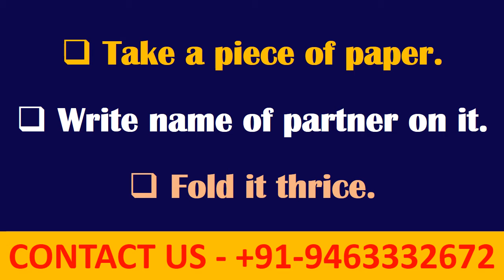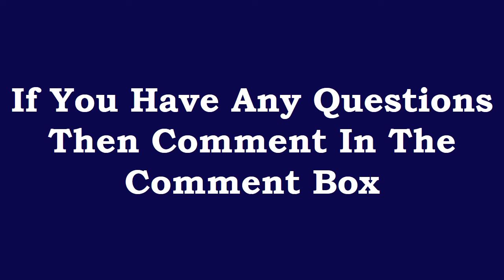If Your Partner Is Cheating On You Then Cast This Spell | Aghori Om Parkash Ji +91-9463332672